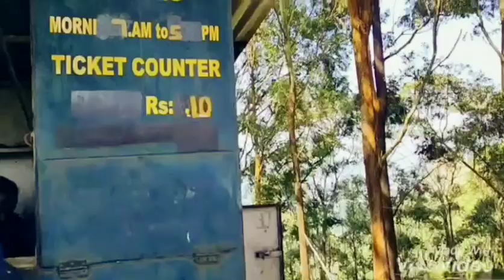To gudalur and ootty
Needle rock view point and Pykara Boat House